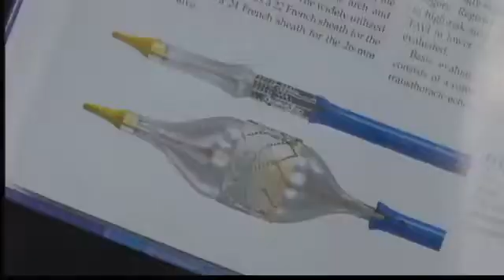Heart Valves Replaced Without Surgery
3/22 5 pm -- Replacing a heart valve without major surgery seems like the stuff of science fiction, but it's a viable option, prolonging the lives of those who previously had no chance of recovery.